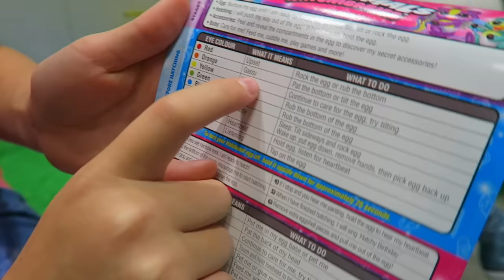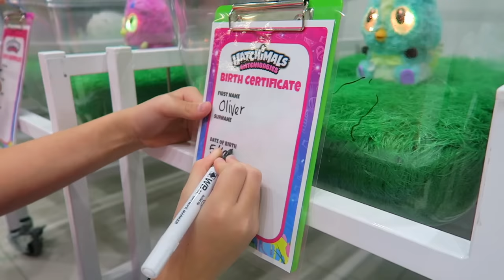Hatching HatchiBabies in Real Life Hatchery Nursery on Hatchimals Day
We hatched our new Hatchimal HatchiBabies Eggs to find out if got a Boy or a Girl! Ruby and Bonnie pretend play and hatch the eggs together in Hatchtopia!

We find out what's inside our Hatchimal eggs and then meet our fans at a meet and greet in the Entertainer Store so they could try out the new Hatchibabies too! We hope you enjoyed Hatchimals day as much as we did!